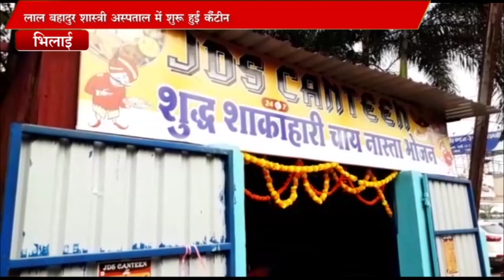लाल बहादुर शास्त्री अस्पताल में शुरू हुई कैंटीन SANJAY DUBEY